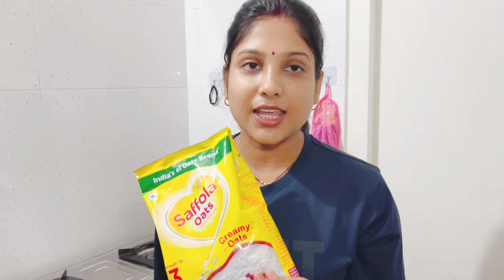Saffola Oats Se Banao Healthy Baby Food | Simple Recipe | Instant Baby Food Recipe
In this video, we'll show you how to make a healthy and delicious baby food recipe using Saffola Oats. Perfect for your little one, this simple and nutritious meal is easy to prepare and packed with essential nutrients.

Ingredients:
- Saffola Oats
- Water/Milk (We used Milk here)
- Dates (Natural sweetner)

Instructions:
1. In a pan, add Saffola Oats and water/milk.
3. After adding water in oats cook until soft.
4. Blend the mixture to a smooth consistency.
5. Let it cool before serving to your baby.

This recipe is perfect for babies transitioning to solid foods. Saffola Oats provide a great source of fiber and essential vitamins. Make sure to consult with your pediatrician before introducing new foods to your baby's diet.